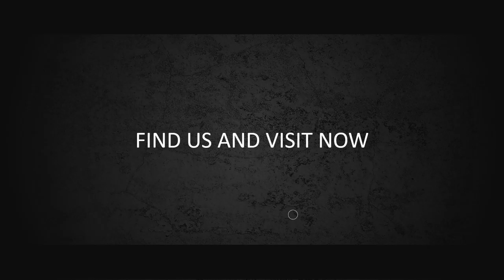Jasa Pembuatan Video Promosi Terbaik Pilar Kreatif Motion terbaik Saat ini